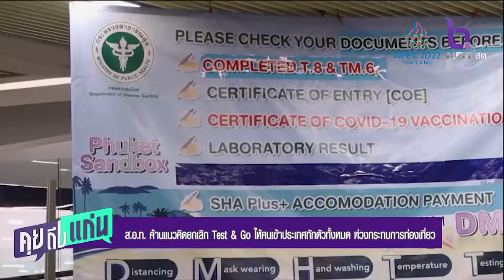ส.อ.ท. ค้านแนวคิดยกเลิก Test _ Go ให้คนเข้าประเทศกักตัวทั้งหมด ห่วงกระทบการท่องเที่ยว